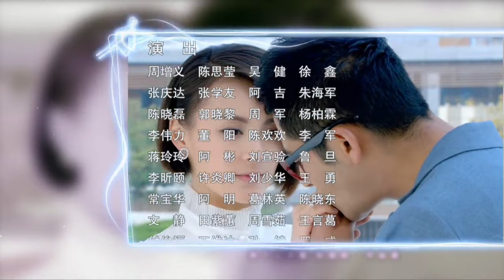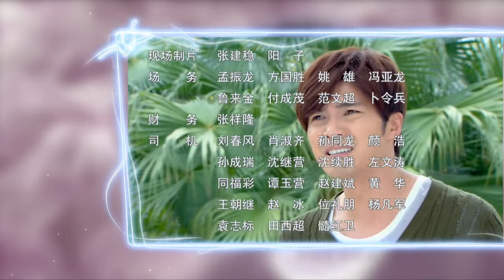【2022全網首播電視劇】 我的媽媽是天使 第33集——男子借機會與相戀多年的女友修成正果，卻遭女友拋棄同時陷入了一個巨大的豪門恩怨當中